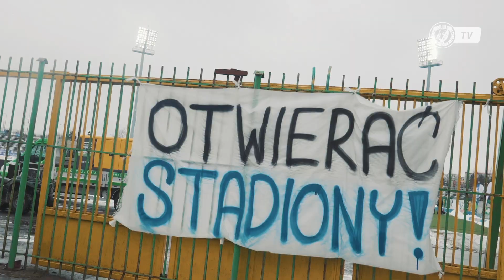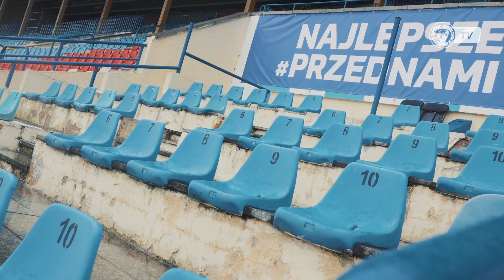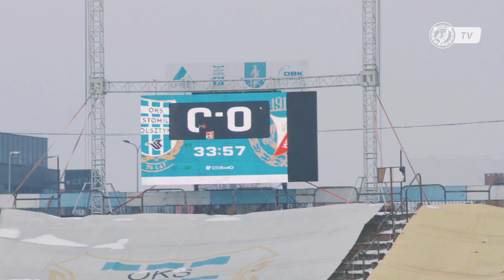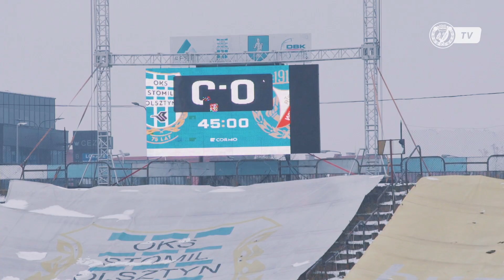Wyjazdowe przełamanie! Kulisy meczu Stomil Olsztyn - Widzew Łódź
W minioną niedzielę Widzewiacy odnieśli pierwsze wyjazdowe zwycięstwo w sezonie. Zwycięską bramkę zdobył Michael Ameyaw. Zapraszamy na kulisy tego spotkania!